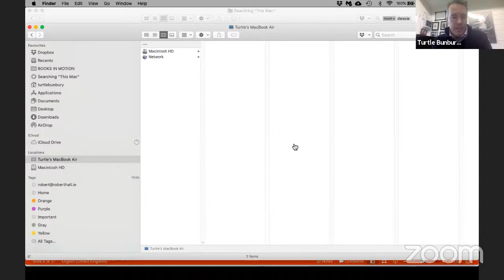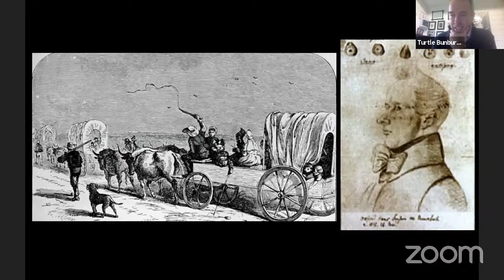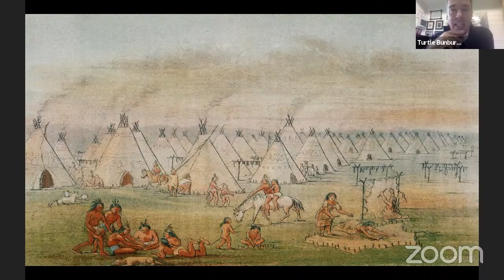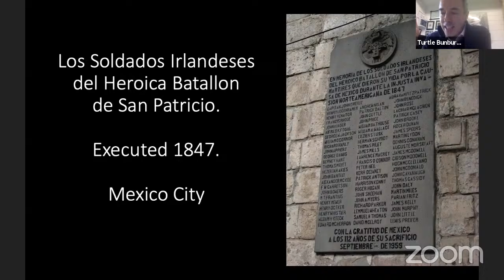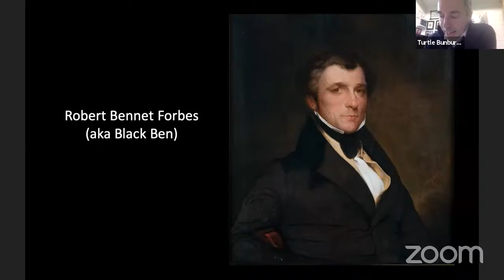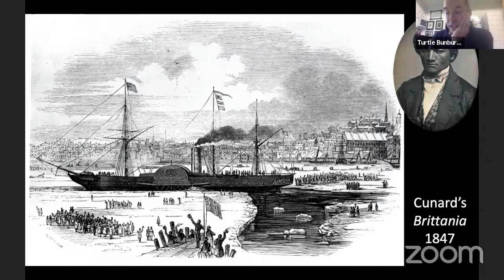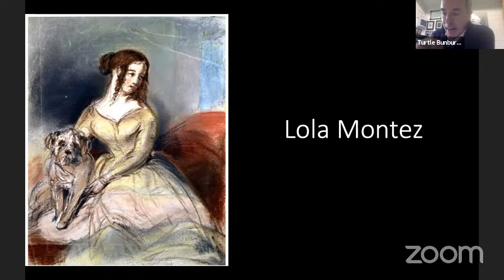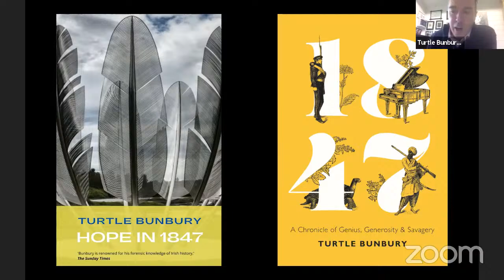Contextualizing Douglass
Contextualizing Douglass’s Ireland: The world in 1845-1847 - with Turtle Bunbury, hosted by Robert Manson (Harvard Alumni Club Ireland).

Sunday 14th February 2021 (2pm GMT)